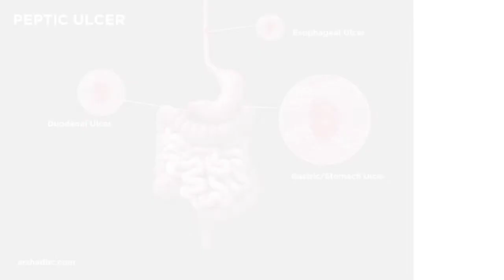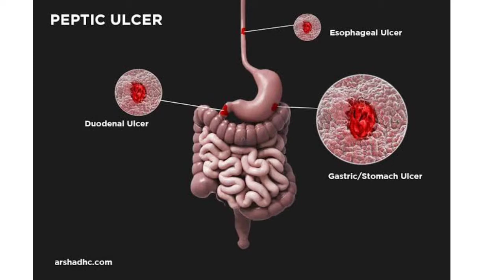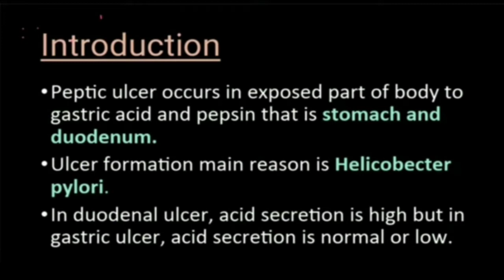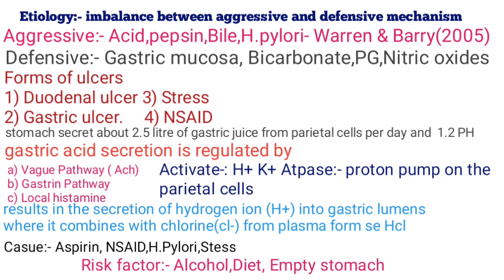Peptic ulcer (part-1) General Introduction to Peptic ulcer in Hindi and English pharmacology (DEMO)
Peptic ulcer (part-1) General Introduction to Peptic ulcer in Hindi and English pharmacology (DEMO) pharmacology GIT Drugs acting on GIT Peptic ulcer introduction part in Hindi and English simple explanation
PHARMACOLOGY unit-1, 6 the semester B.pharmacy . and for all Pharmacy competition Exam

peptic ulcer disease which breakdowns the inner surface of the gastric mucosa the part which are affected by the gastric that is known that ulcers like mouth ulcer stomach ulcers interest ulcers

cause
a) Stress
b) NSAID
c) hypersecretion of Hcl